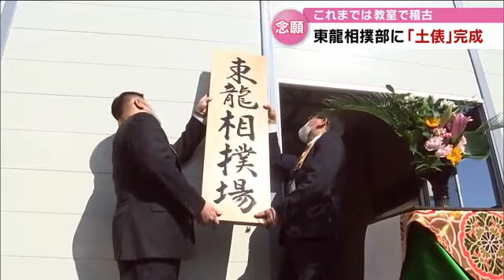「教室」で稽古の相撲部に待望の土俵「愚直一心」で稽古に励む東龍相撲部【大分】 (22/11/30 20:00)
憧れの土俵

大分県中津市の東九州龍谷高校に１１月、相撲場が完成しました。
これまでは教室で稽古に励んでいた部員たち、憧れの土俵を踏みしめながら高みを目指しています。

当たり前の光景　実は

土俵上で激しくぶつかり合う生徒たち。
東九州龍谷高校、相撲部です。

現在は男女合わせて１２人が稽古に汗を流しています。
相撲部であれば当たり前に見える光景ですが…

土俵が完成

ーー生徒
「やっぱり砂の土というか土俵の方が良い」

この土俵、実は１１月に入って完成したばかりなんです。

これまでの稽古場は教室

２０１０年の創部以降、稽古場は床に土俵を示すテープを貼った教室でした。
土の上と感覚が異なる上、俵も無く土俵際の練習もできませんでした。

前向きな稽古を重ね相撲場を新設

ーー東九州龍谷高校　相撲部　右田英五郎主将（２年）
「練習する土俵がコンクリートで滑りにくくて皆テーピングを巻いてしていた」

それでも前向きに稽古を重ねてきた部員たち。
ことしの県高校総体で男子が団体準優勝。さらに１０月の県の新人戦では創部以来、初の団体優勝を果たし、全国高校相撲選抜大会の出場権を手にしました。

厳しい環境でも腕を磨いてきた東龍相撲部。
今年度は県スポーツ協会の強化指定を受けるまでになり１１月、相撲場が新設されました。

待望の土俵

プレハブ造りの中央には念願の土俵が。
さらに突っ張り稽古ができる「鉄砲柱」も備えられています。

ーー部員
「本当に東龍相撲部の目標とした相撲場ができて本当にうれしい」

憧れの土の土俵を踏みしめながら連日、稽古に励む部員たち。
相撲場には活気あふれる声が響いています。

ーー部員
「めちゃくちゃうれしい。教室とは違ってどんどん失敗を恐れずできるようになっている」

ーー右田英五郎主将
「足の感覚が違う。モチベーションが上がってみんな前より雰囲気良くやれている」

東龍相撲部のスローガンは「愚直一心」。
憧れの環境で心を一つに更なる高みを目指します。